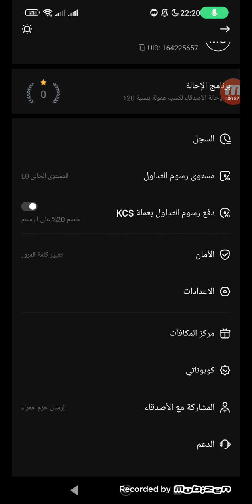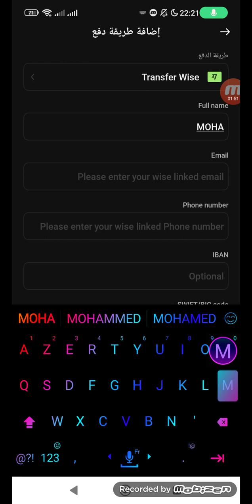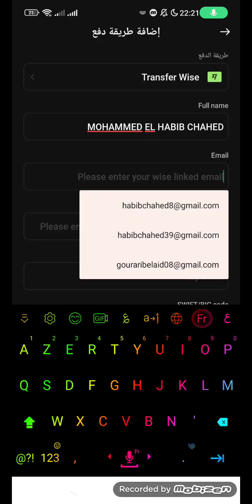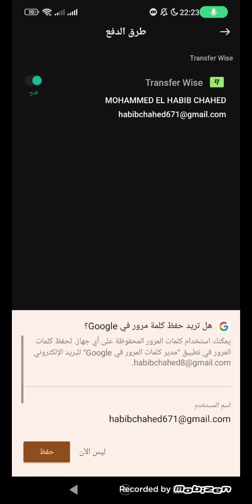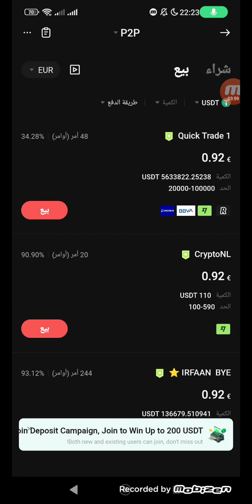كيفية اضافة الطريقة الدفع في منصة كوكوينkukoinبوسطة بطاقة وايزWise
🔴 شرح سريع للتداول بعملة sweat داخل منصة kukoin | شراء و بيع العملات

في هذا الفديو سأشرح طريقة الايداع في المنصة ولماذا اخترت trx بدل usdt في الايداع وايضا شرحت طريقة بيع عملة sweat في منصة بusdt وتحويل الي trx من أجل السحب وأخيرا شرحت طريقة السحب من منصة kucoin الي محفضة الكترونية بايير ثم تحويل trx الي دولار

بنوك إلكترونية |  بطاقات visa و master cars
كيفية تحويل من منصة bybit إلى منصة binance | طريقة تحويل أرباح تطبيق المشي sweat wallet 2023

متابعيني الكرام انني ابذل جهد كبير كي افيدكم بالشروحات ولكي اوصل لكم الفكره بالصوره الصحيحه ارجو منكم الاشتراك في قناتي وتفعيل زر الجرس دعما لي وتشجيعا لي كي اقوم بتنزيل كل ما هو مفيد وشكرا لكم على دعمكم لهذه القناه

مع تحياتي للجميع

تحويل 1 دولار الي 10 دولار من بوتات التداول علي منصة Bybit | شرح كامل عن بوتات التداول✨💸
بوتات التداول,
بوتات التداول بينانس,
الربح من بوتات التداول,
شرح بوتات التداول,
شرح بوتات التداول في binance,
انواع بوتات التداول,
افضل بوتات التداول,
التداول عن طريق الروبوت,
بالتداول,
بوتات كوكوين,
بوت تداول kucoin,
بوت صفقات التداول,
بوت صفقات تداول,
صفقات كوكوين,
صنع بوت تداول,
بوت شبكة التداول الفوري,
بوت شبكة التداول الفوري بينانس,
بوت تداول سبايدر اكس,
بوت التداول سمارت,
بوت تداول سبوت,
بوت تداول زمني,
روبوتات التداول,
روبوتات التداول فوركس,
انواع روبوتات التداول,
بني ادم فوركس,
دكتور كريبتو,
بوت تداول خيارات ثنائية,
خبير تداول,
خبير التداول,
خبراء تداول,
خبراء التداول,
هل بوت التداول حرام,
هل بوت التداول حلال,
شراء بوت للتداول,
بوت تداول تليجرام,
بوت توصيات تداول,
بوت تداول تلقائي,
بوتات تليجرام للتداول,
بوتات تليجرام تداول,
بوت تداول تليجرام مجانا,
بوت التداول بينانس,
شرح بوت التداول بينانس,
بوت تداول بالذكاء الاصطناعي,
بوت التداول بالذكاء الاصطناعي,
اصنع بوت التداول بنفسك,
بوت تداول بينانس فيوتشرز,
بوت تداول بايبت,
بوت التداول باي بيت,
بوت تداول بايثون,
بوت تداول بوكيت اوبشن,
بوت التداول bybit,
بوت التداول kucoin,
بوت التداول الالي,
بوتات تداول,
بوت التداول okx,
بوت التداول binance,
بوت تداول 3commas
bybit,
bybit شرح,
bybit شرح سحب,
bybit منصة,
bybit سحب المال,
bybit copy trading,
bybit شرح على الهاتف,
bybit شرح sweatcoin,
bybit p2p,
bybit card,
bybit في العراق,
bybit futures trading,

كيف يعمل تطبيق bybit,
هل منصة bybit موثوقة,
هدايا منصة bybit,
ما هو bybit,
ما هو تطبيق bybit,
ما هي منصة bybit,
شرح التداول للمبتدئين bybit,
تداول العملات للمبتدئين bybit,
التداول للمبتدئين bybit,
bybit كيفية استخدام,

قسيمة خصم bybit,
bybit في الجزائر,
بيت فين,
التداول في bybit,
فوقي يابت وخفي كيوفك,
تداول في bybit,
تسجيل في bybit,
ايداع في bybit,
سبت فراغ كبير,
الاستثمار في bybit,
منصة bybit في العراق,
فتح حساب bybit,
فتح حساب في منصة bybit,
فتح محفظة bybit,
فتح حساب تجريبي bybit,
فتح حساب تجريبي على منصة bybit,
فيوتشر bybit,
فتح تطبيق bybit,